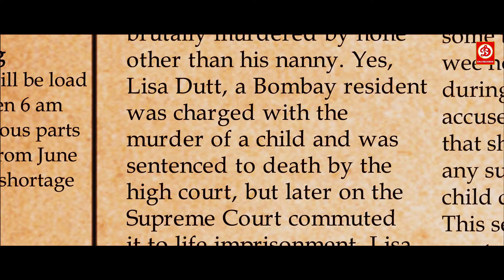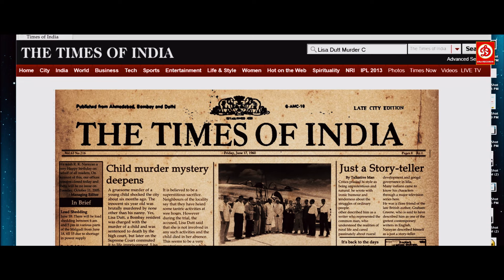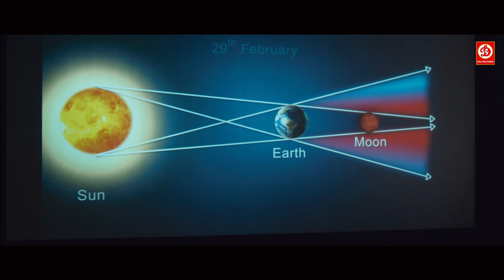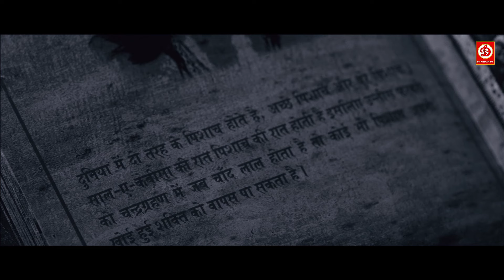Ek Thi Daayan -(एक थी डायन) | Latest Hindi Horror Movie | Emraan Hashmi & Huma Qureshi | Ekta Kapoor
Ek Thi Daayan | Emraan Hashmi & Huma Qureshi - Romantic  Hindi Horror Movie | Ekta Kapoor

Movie : Ek Thi Daayan
Starring : Emraan Hashmi, Konkona Sen Sharma, Kalki Koechlin, Huma Qureshi
Director : Kannan Iyer
Producer : Ekta Kapoor, Shobha Kapoor, Vishal Bhardwaj, Rekha Bhardwaj
Label : DRJ Records